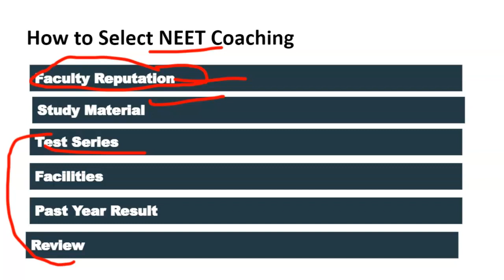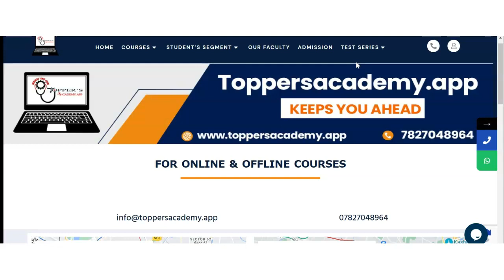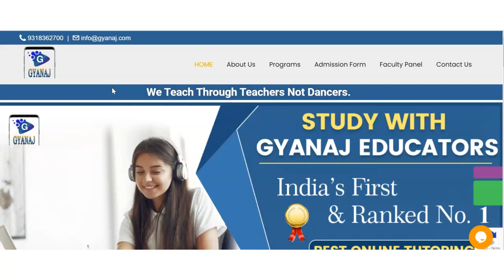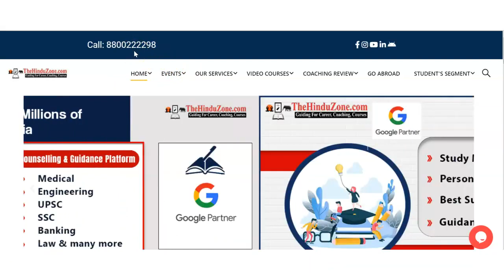Best NEET Coaching in Kalavad | Top NEET Coaching in Kalavad